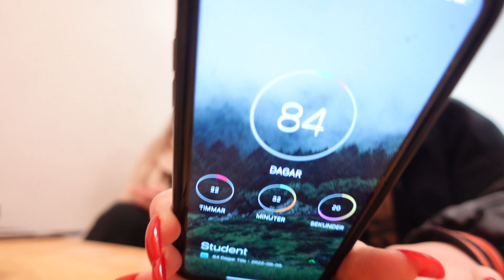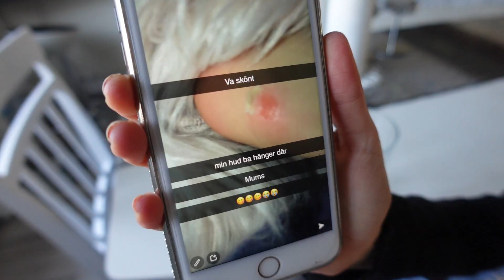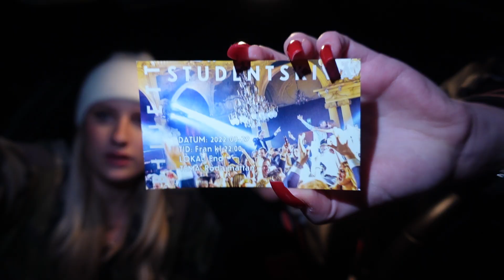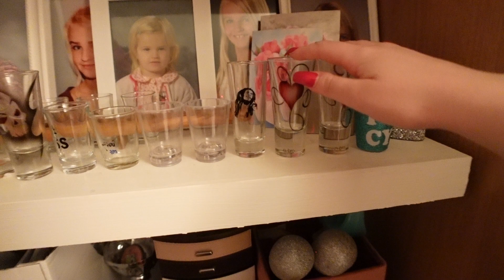MINA PLANER EFTER STUDENTEN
Koden MIRABELL ger 15 % på AAAALLLT!

Det jag visade i videon:

”Trace Högmidjade Vida Jeans blå” (detta är madladys nya byxa i exklusivare material och passform. Finns i 4 olika längder).

”Trace Högmidjade Vida Jeans svart” (detta är madladys nya byxa i exklusivare material och passform. Finns i 4 olika längder).